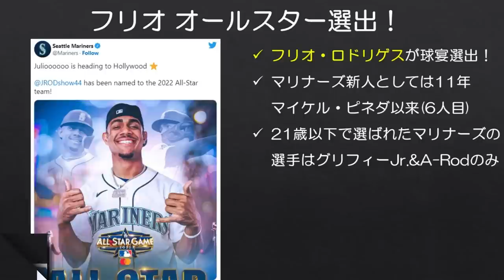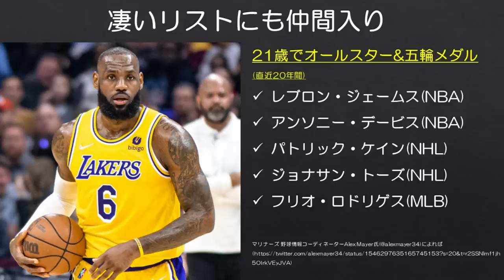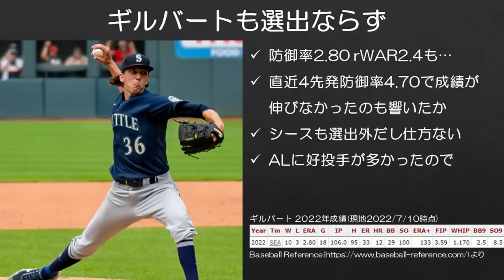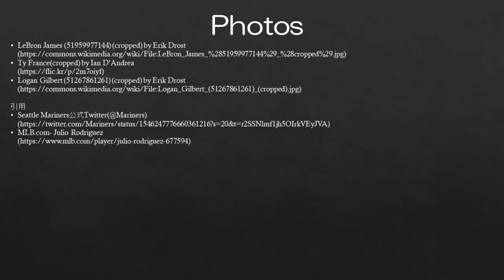【MLB】マリナーズが誇る怪物新人フリオ・ロドリゲス 球宴選出！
フリオ、オールスター選出おめでとう！！！
（フランスの落選はめちゃくちゃ困惑したけど）